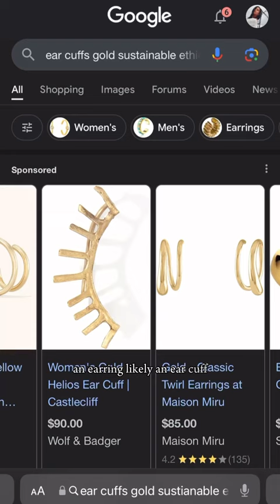I want to renew my vows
A whole higher-self ceremony is called for this season. Cultivating the love internally is the forever focus. And a reason for a new earcuff - why not!